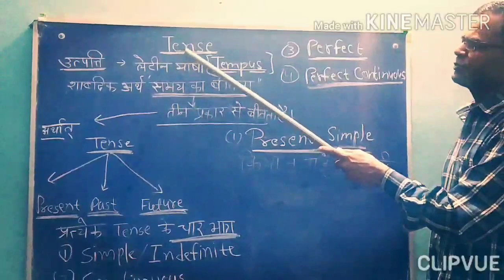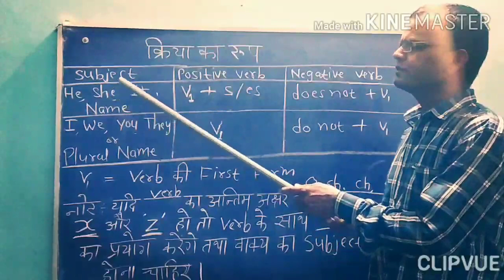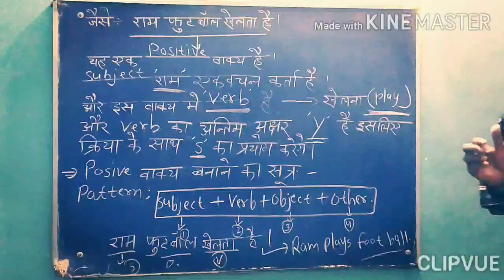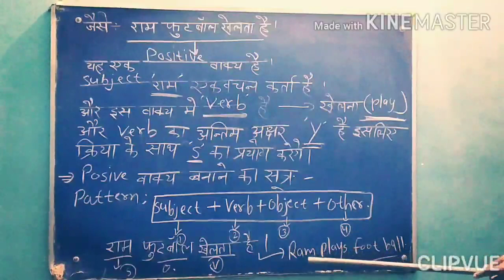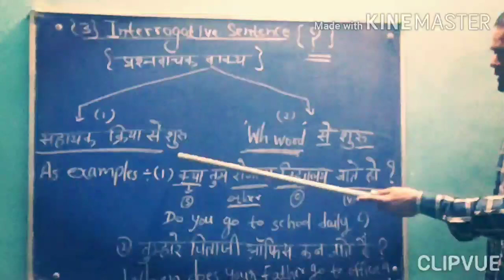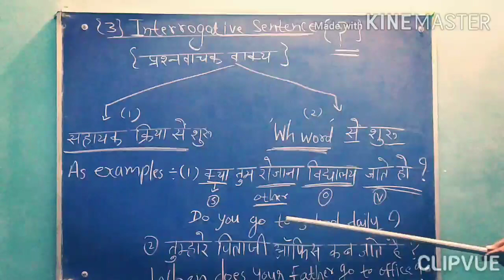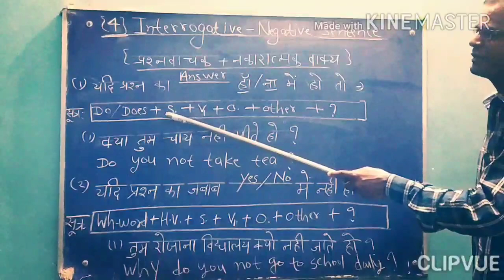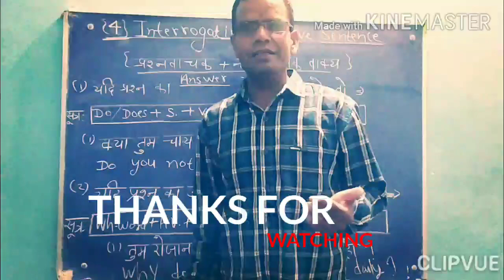Tense (Present Simple Tense) Part- 01 Taught by Vinod Kumar Gaur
Tense present simple # part - 1 vk gaur classes taught by vinod Kumar gaur